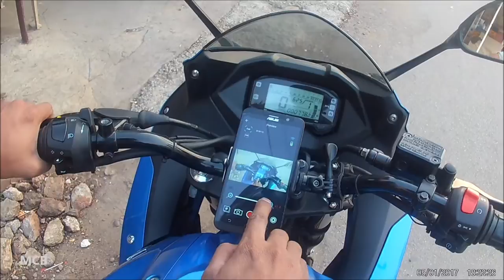Sports Camera testing 02